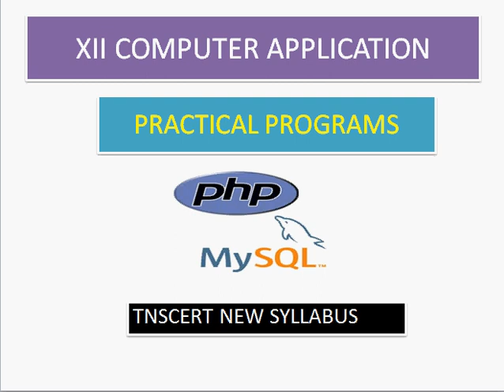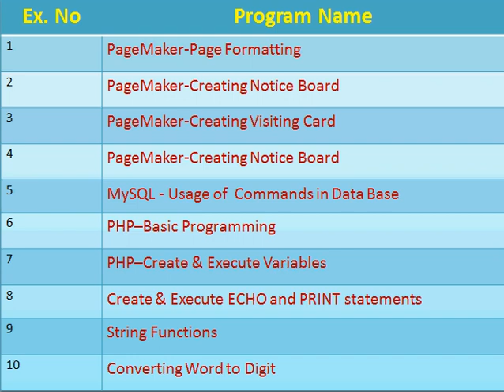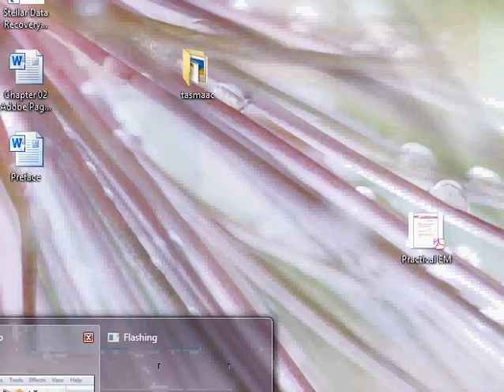12th standard computer Application Practical Programs List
1. Adobe Page Maker - 4 Exercises
2. MySQL- 1  Exercise
3.Php - 5 Exercises

Total -- 10 Exercises